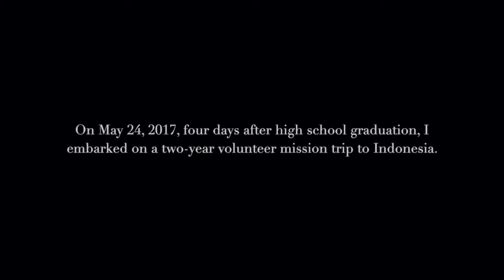Pole Vault Progression Part 6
May 2019 - February 2020